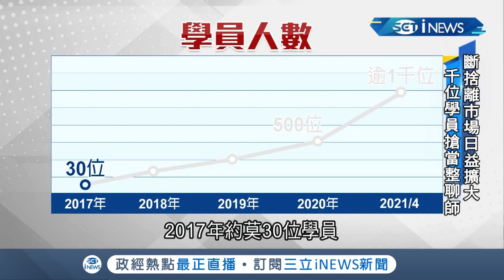花錢來幫我"斷捨離"！房價高漲因居家空間有限 "收納師.整聊師"等職業意外爆紅 近2成青年搶當"空間管理大師"！│記者 華舜嘉 鄭偉宏│｜【台灣要聞】20211014｜三立iNEWS